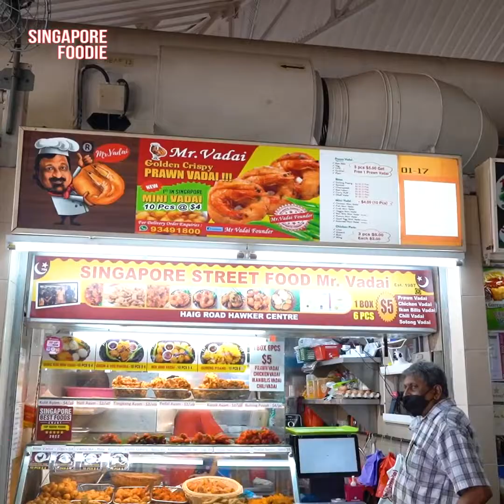Street Food Udang Terbaik Di Singapore